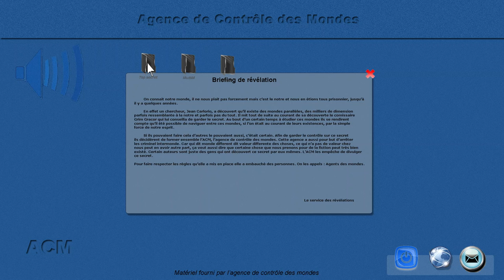Noah, l'agent des mondes - Episode 1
1er épisode de notre web série : Noah l'agent des mondes.